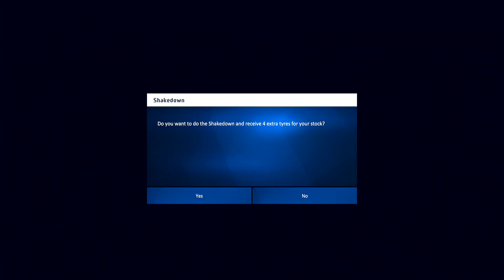WRC Generations [WRC 2: Finland 1]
All Howl Wolf members from the last season has come assembly together at the Hector's house, where is the HQ of the team. Known members: Eduardo (Bane) is the supplier to carry parts and tyres, Michigan (Armoured Core unit) is now the body part's mechanic team leader, and Rusty and Raven (Armoured Core unit) is the suspension & engine's mechanic team leader.

Hector still works on the weather forecaster. And there is the financial person's name is "Pavel", Hector's friend.

In the auditorium, Laughy enumerates tasks to all teams to confront the duty; it's about the next rally season. Bane, Michigan, Rusty and Raven are discussing for the work in their team. Especially they need to deal with 3 cars: 2 Fiestas (Junior WRC) and 1 Puma (WRC Rally 1).

"Remember that you should play safe first." Laughy gives instruction to Gustav, Franky, Horace, and Grigory.  "If the car was made damage too much, to fix it is complicated." Everyone nods to Laughy. "I think I should sustain first because the first event of the rally for the next year in Sweden.", said Horace. "Very well,", said Laughy. "But do not let yourself slower as if being at tail of the scoreboard. It's affected to the score of your test to promote to the WRC Rally 2." Everyone nods. "Got it, Laughy.", said Gustav.

At noon while they are going to separate and go lunch, four newbies, Merlin, Hector, Emilion and Laughy are also going to go to.

In the afternoon, it's the free time for the newbie like Gustav, Franky, Horace, and Sparrow to see all teams in Howl Wolf do their duty.

At the tyre and parts department, they have seen Bane and his apprentice name "Yunas", are training to carry tyres and car parts. "HEY!!" Bane says after he saw four them. "What's up guys? What are you up to?" Gustav has the dry face, answer to Bane. "N-n-nothing. We just walk to see what you and other are doing." Bane hit his chest by his fists a bit. "I'm training this chick to be the best carrier, to contain supply from here to there, from there to here. When two teams are busying with repairing, we both can support by carrying parts and replace from brokens." Yunas is pulling the tyre, turn to make the thumb up to them. Four they smile for that. "Okay, Eddy. Have the nice day.", said Horace. So, they go to see the other team.

At the body fixer and suspension fixer team, in the operation room. Four they are looking for the leader, like Michigan, Rusty, and Raven are discussing about the team planning. "It's better if we share the team to be two parts. I'll response both Junior and Rally 1. About the engine and suspension, Rusty, look after the WRC Rally 1. And Raven, be looking after the WRC Junior. Got it?", said Michigan. "Got it, sir.", said Rusty. And both salute to Michigan.

Then, Michigan turns to talk with four them. "Yeah, as you heard. We'll handle to the fixing and repairing your car." Then, Michigan walks closer to the. "But better if you made the less damage, or best if you could not do any damage. This will affect to the fixing time to not more than the limited period, or you'll get the penalty time to the next race." Everyone nods to Michigan. "Laughy have also said to us about this. So, we need to stay safe and try our wheels first.", said Gustav. "Very well." Michigan replies back.

That makes four them have the encourage to focus on the rally race soon. So, they decide to go training in this afternoon.